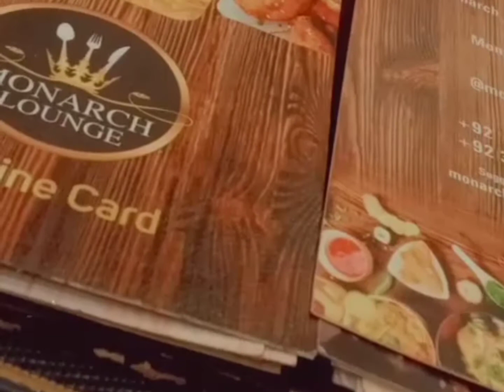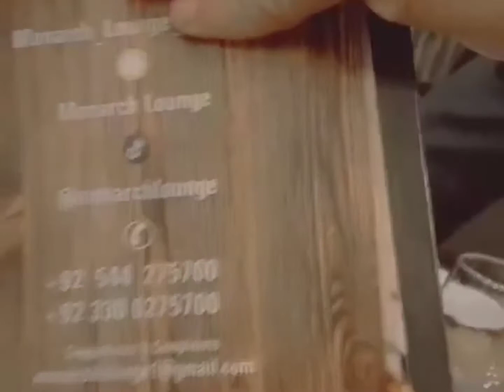Visited monarch lounge jhelum